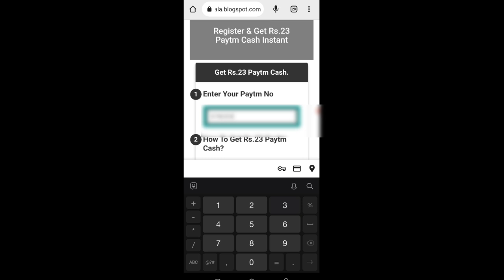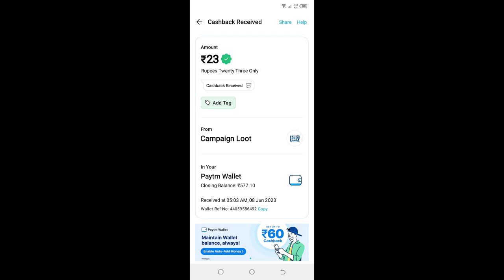🤑Today New Campaign Loot Offer 23₹+₹23+₹23 Instant Paytm Cash || Tasks💰Campaign BUG|| New Paytm app